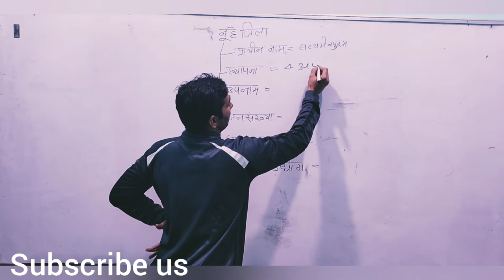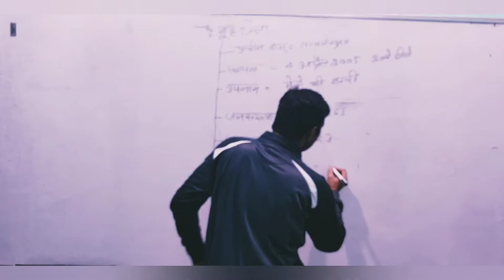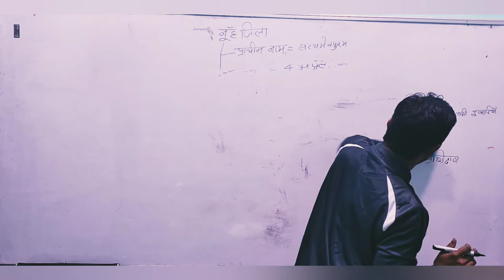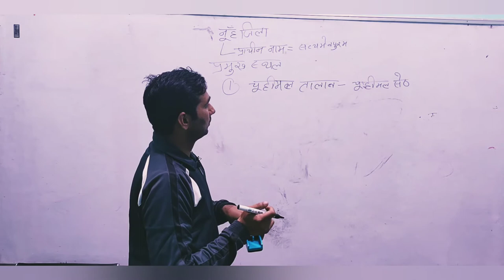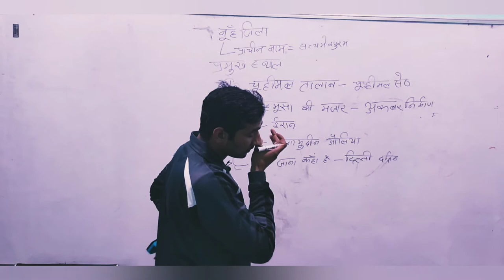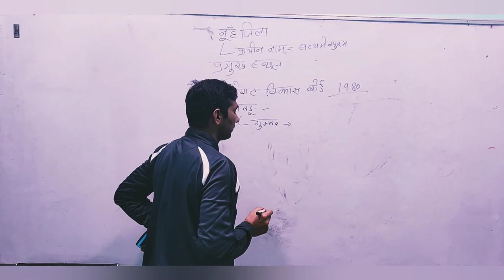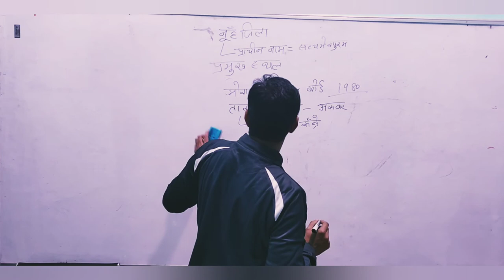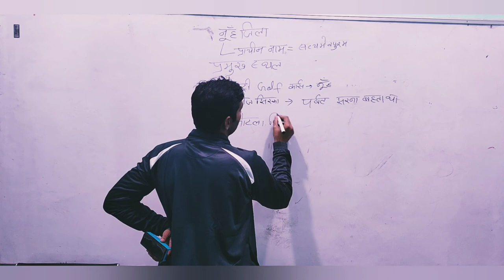Mewat(nuh) district complete general knowledge